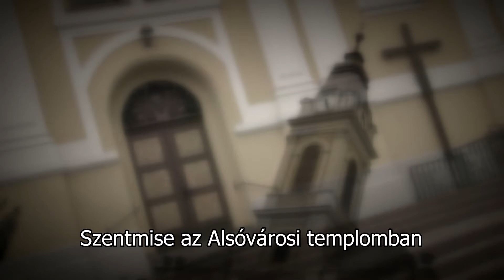Kanizsa TV - Szentmise az Alsóvárosi templomban 2019.03.10.